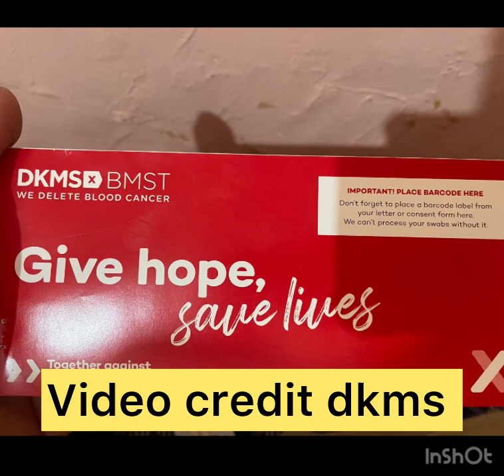Finally swab kit received || be a part of cancer free world